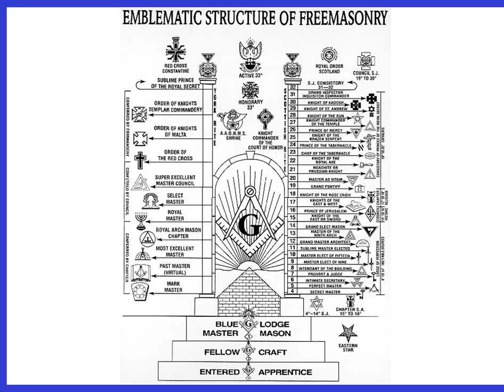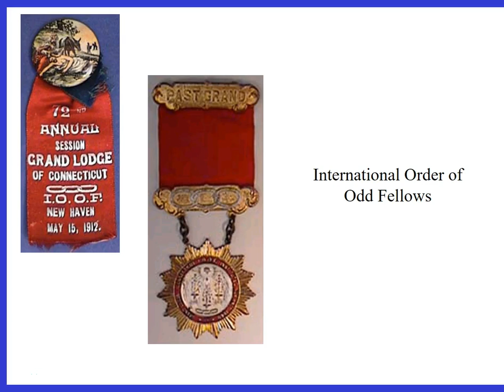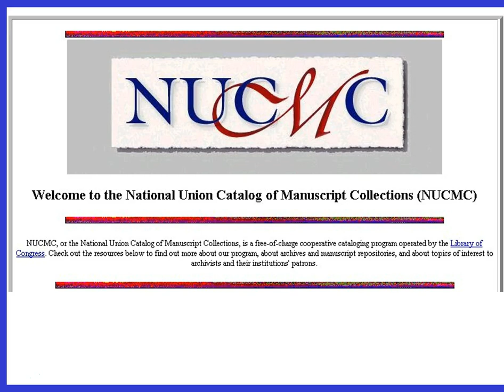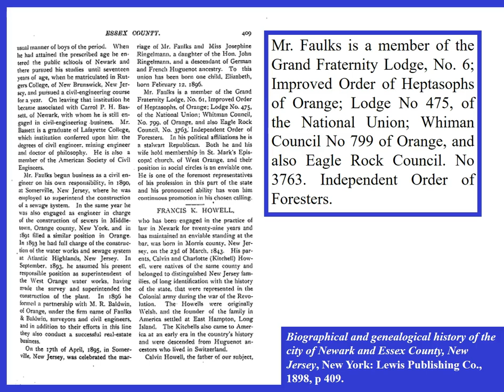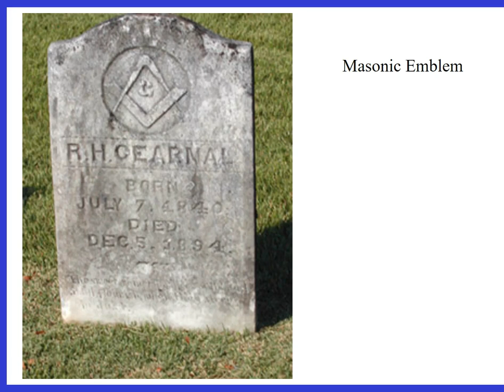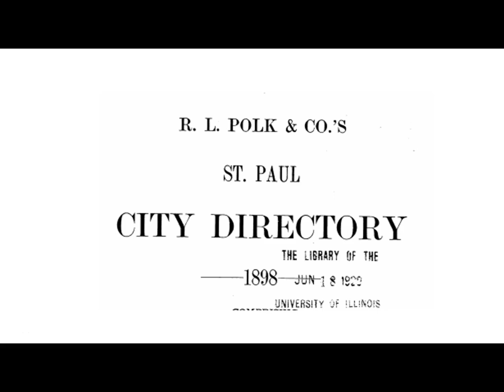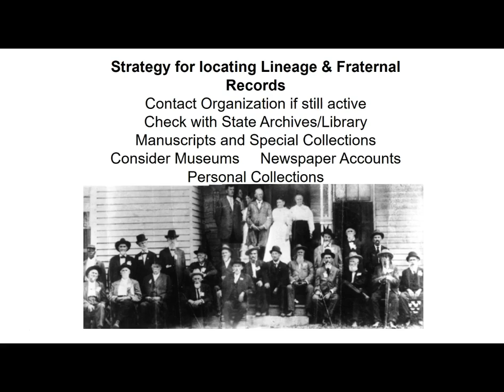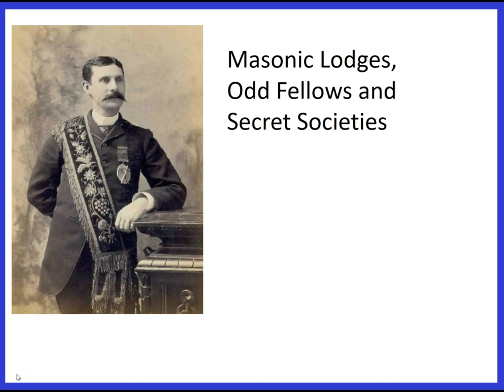Masonic Lodges, Odd Fellows and Secret Societies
Fraternal Organizations are formed by like-minded individuals for social, religious, philosophical or philanthropic purposes.Many other fraternal societies were formed as benefit groups that later evolved into mutual insurance companies. Discover how these organizations will help you understand your ancestor and the neighborhood of associates.